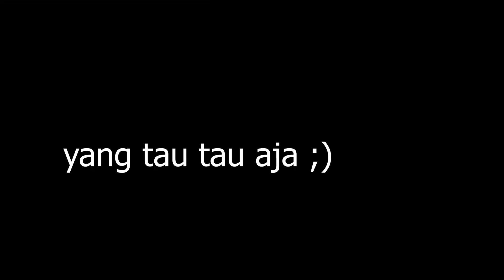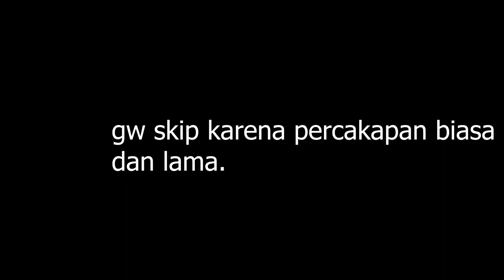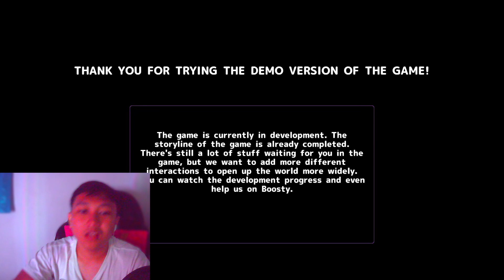TERPERANGKAP DI DALAM GAME!! | MiSide Demo Indonesia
video ini tidak disponsori oleh xiaomi.

BROFIST .